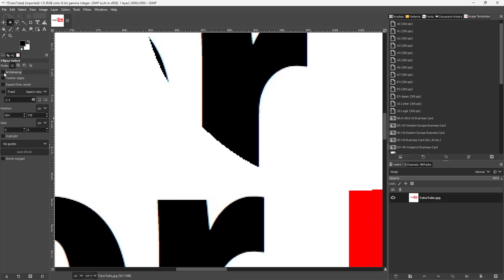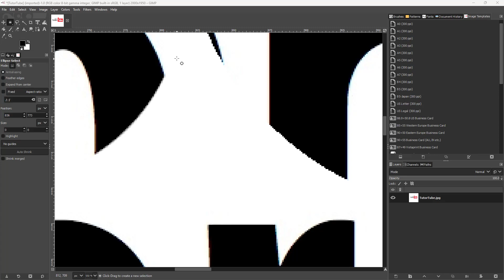GIMP - Lesson 13 - Selection Antialiasing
In this tutorial, we will be discussing about Selection Antialiasing in GIMP

Learn the basics of using GIMP including how to edit, color correct, add graohics in photos.

This lesson has been made using GIMP for Windows but is applicable for mac version of the application as well.